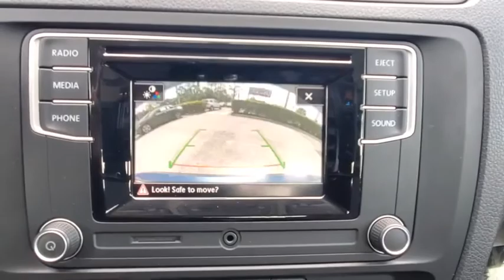2017 Volkswagen Jetta Orlando, Sanford, Kissimme, Clermont, Winter Park, FL 4807P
Silk Blue Metallic Used 2017 Volkswagen Jetta available in Orlando, Florida at Orlando VW South. Servicing the Sanford, Kissimme, Clermont, Winter Park, FL area.
2017 Volkswagen Jetta 1.4T S - Stock#: 4807P - VIN#: 3VW2B7AJ8HM380634

5474 S Orange Blossom Trl

Certified. Tan Cloth. CARFAX One-Owner.brbrCertification Program Details: Volkswagen Certified Pre-Owned Details: * 2-Years 24-Hour Roadside Assistance * CARFAX Vehicle History * Limited Warranty: 24 Month/24,000 Mile (whichever comes first) Bumper-to-Bumper Limited Warranty coverage and Volkswagen Credit Options * 100+ Point Dealer Inspection * 3-month SiriusXM All-Access Trial Subscription 2017 Volkswagen Jetta Blue 1.4T S FWD 6-Speed Automatic with Tiptronic 1.4L TSIbrbrFamily appeal with a sporty feel ! Odometer is 5077 miles below market average! 28/38 City/Highway MPGbrbrAwards:br  * 2017 IIHS Top Safety Pick+   * 2017 KBB.com 10 Coolest New Cars Under $18,000   * 2017 KBB.com 10 Best Used Compact Cars Under $15,000brOrlando VW South proudly serving the following communities: Orlando, Kissimmee, Clermont, Melbourne, The Villages, Windermere, Davenport, St Cloud, Longwood, Sanford, Lake Mary, Lakeland, Oviedo, Cocoa, Titusville, Daytona Beach.brbrReviews:br  * Spacious backseat and big trunk deliver the roominess of a big sedan with the footprint of a compact car. Four-cylinder engines are fun and fuel-efficient. Tech interface, touchscreen and navigation are fully featured and intuitive to operate. Source: Edmunds